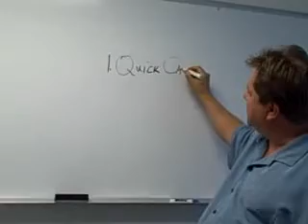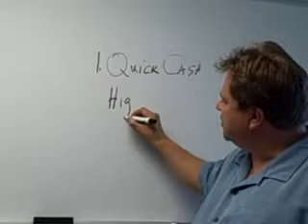How To Invest In Real Estate Paper Video 1.flv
how to invest in Real Estate Notes